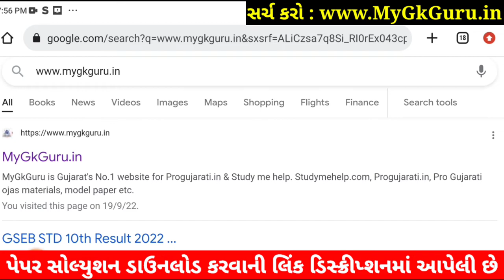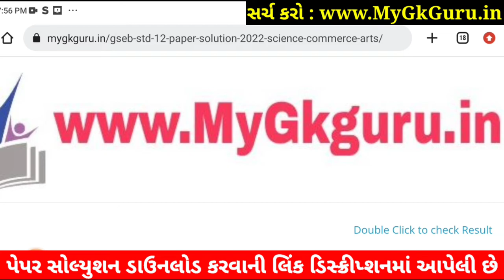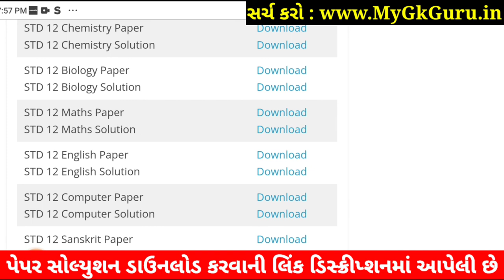STD 12 Maths Paper Solution 2022 First Exam, STD 12 Maths First Exam Paper Solution 2022 100 Marks